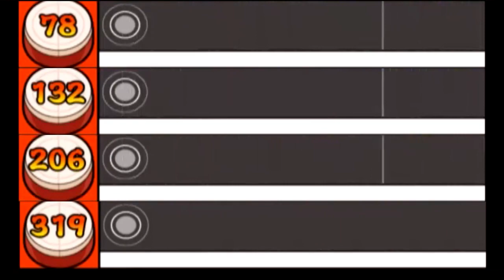【太鼓の達人 CS7】めだかの兄妹【全難易度同時再生】